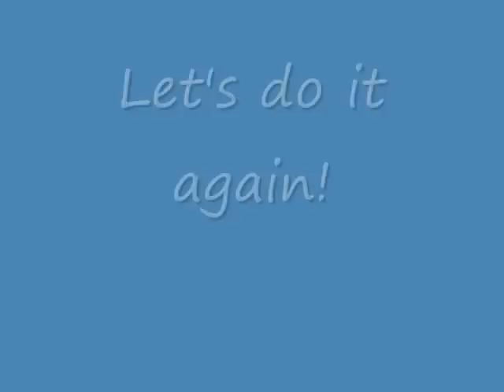RCT3 Funny Dune Buggy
I came with five insects (including Ant, Spider, Mosquito, Loctus and Mantis).
Dune Buggy went around and around to people!

NOTES: Ant is really important! So don't worry!
At the end, two people were stuck under the mantis!
Because at Cedar Point, their stand-up roller coaster! The song I changed is by All that Remains. I am sorry about AudioSwap I loved heavy metal more than the rest of the others.